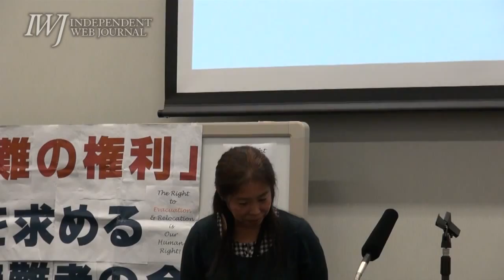151029 「避難の権利」を求める全国避難者の会 設立記念集会・つながろう！はじめの一歩～たしかめあおう足跡、そして未来へ～